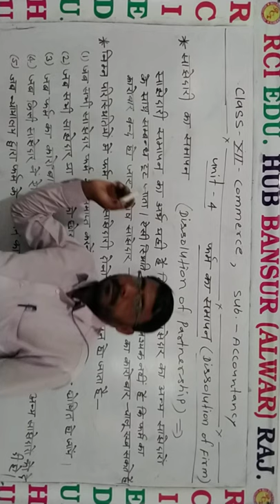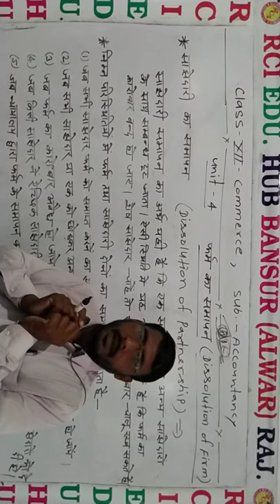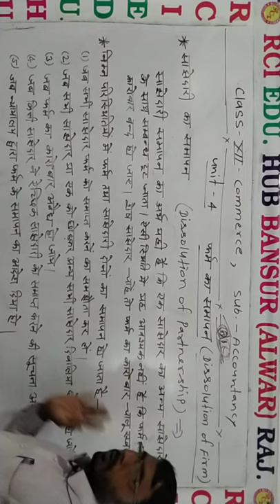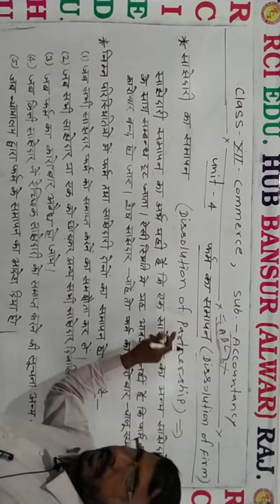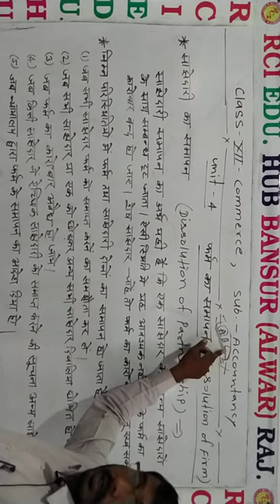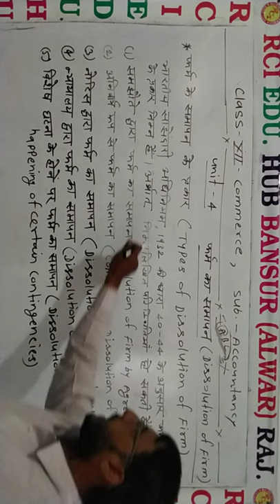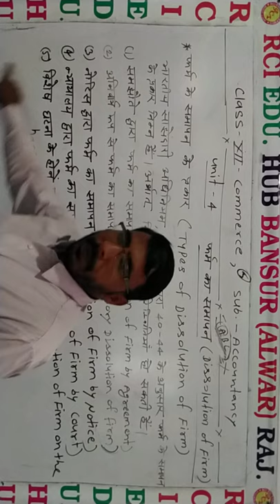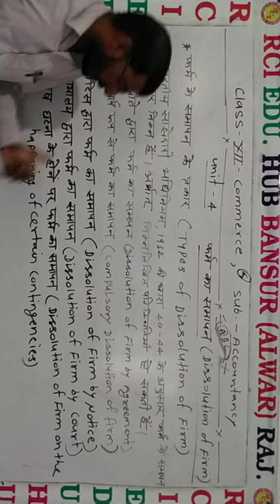साझेदारी का समापन by Manoj sir 12 com